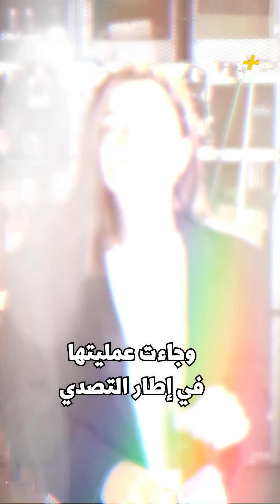مقاتلات في صفوف حماس!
نساء مقاتلات في صفوف حماس!